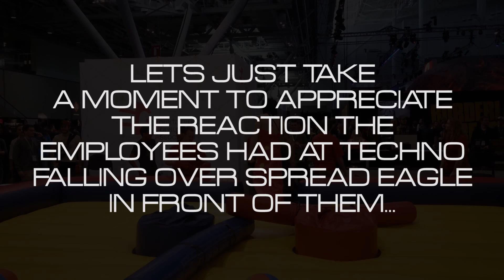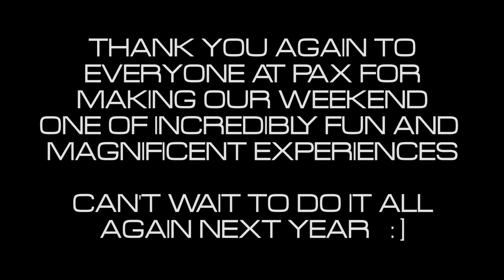Rapid99 and Friends at PAX East 2014! (featuring Rapid99 vs. TechnoMagi)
Here's a little video of our adventure up to Boston for PAX East 2014!